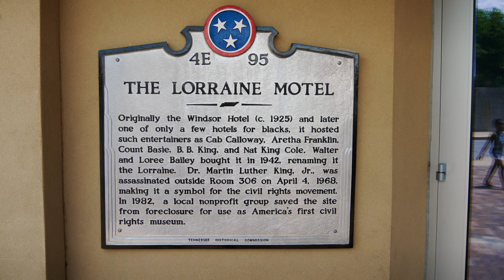The Lorraine Motel - site of the assassination of Martin Luther King Jr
The Lorraine Motel, located at 450 Mulberry Street downtown Memphis, is where Martin Luther King Jr was assassinated. On April 4, 1968, he stepped out on the balcony outside Room 306 where he stayed and as King turned around to return to his room, a bullet hit him from behind and struck him down.

James Earl Ray was convicted for having shot him from the brick building across the street. However, he kept claiming he was innocent, strengthening the conspiracy theories.

The Lorraine Motel also holds a special place in music history. Stax recording studio was located nearby and their artist often stayed at the Lorraine. Some of the well-known singers who stayed there are Ray Charles, Aretha Franklin, Otis Redding, and Wilson Pickett.

It’s said that a few classic songs from the 60s’ where written here too, such as In the Midnight Hour and Knock on Wood.